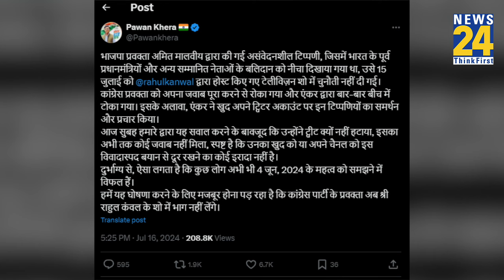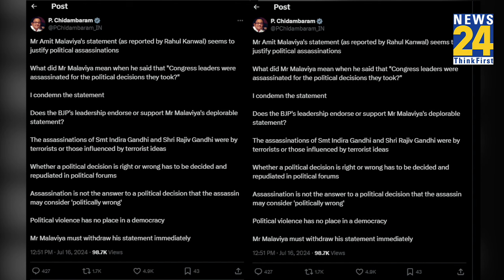Amit Malviya ने ऐसी कौन सी टिप्पणी की जिससे उबल पड़ी Congress? Nadda तक को ल‍िख डाला पत्र